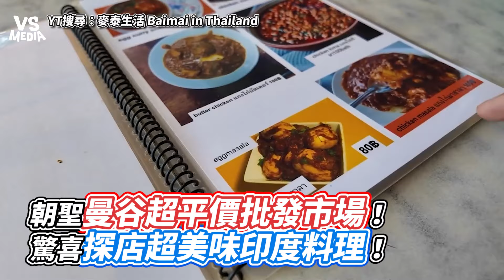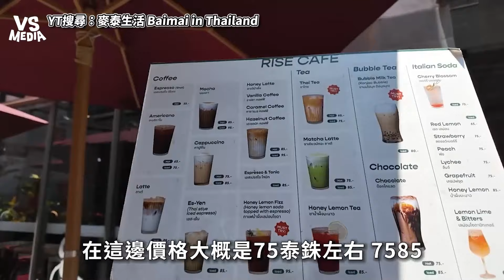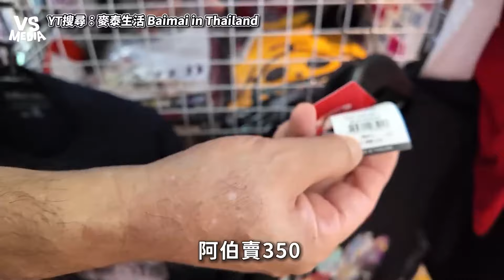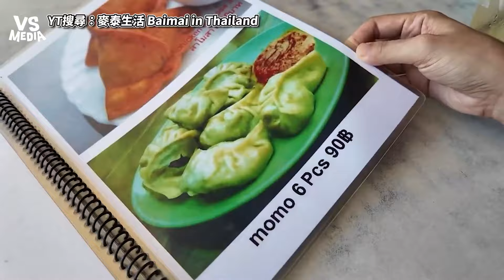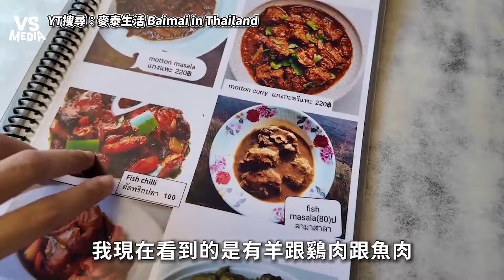朝聖曼谷超平價批發市場！驚喜探店超美味印度料理！｜VS MEDIAｘ